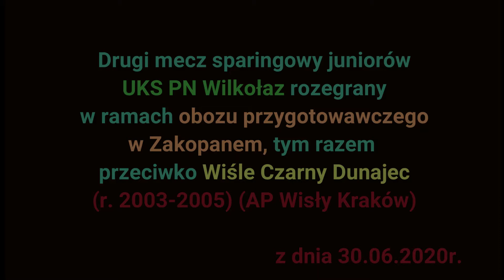Wisła Czarny Dunajec(AP Wisły Kraków) vs UKS PN Wilkołaz | sparing #2, Obóz przygotowawczy Zakopane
Kolejny cykl skrótów spotkań. Tym razem skupiamy się na okresie przygotowawczym do rundy jesiennej 2020/2021 i są to już materiały nagrywane i przekazywane na bieżąco.
Po 3-miesięcznej przerwie spowodowanej epidemią drużyna UKS PN Wilkołaz powróciła do treningów od razu po zniesieniu zakazu, czyli 4 maja, lecz w 6-osobowych grupach. Po dwóch tygodnia trenują już w pełnym składzie. Drużyna przez cały okres przygotowawczy do jesieni 2020 ciężko pracuje nad tym, by w nowej dla siebie lidze wojewódzkiej wypaść najlepiej jak tylko się da.
Prezentujemy skróty spotkań sparingowych na bieżąco z okresu letniego. UKS postawił na jak najlepsze przygotowanie, dlatego wszystkie sparingi rozgrywane będą przeciwko wymagającym drużynom, najczęściej z lubelskiej ligi wojewódzkiej, do której UKS awansował i będzie grał na co dzień.
Ten skrót pochodzi akurat z obozu przygotowawczego, jaki drużyna odbyła w Zakopanem. Trwał on 7 dni, a drużyna rozegrała 3 sparingi oraz trenowała 2x dziennie!

Zapraszamy na skrót z tego spotkania!